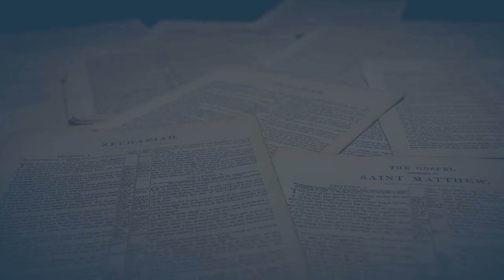What About Bacon? - Should Christians follow dietary laws? | 3 Minute Thursdays | Pastor Mike Skahan